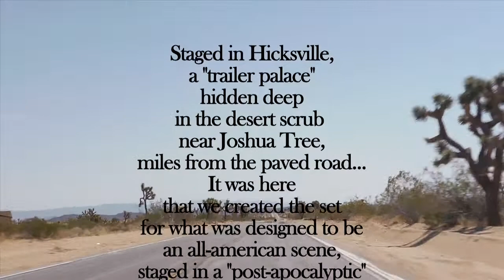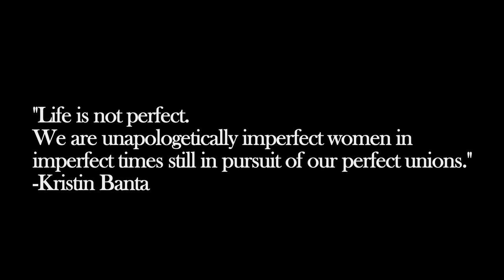Hyper-Color Retro Glam Bridal Shoot in Hicksville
Hyper Color Retro Glam Shoot Vendor Credits

Conceptual Photography: Laura Grier with Beautiful Day Photography
Art Direction and Set Design: Kristin Banta Events
Makeup: Tara Dowburd-Luftman of Make-Up Therapy
Hair: Stephanie Ovalle of Make-Up Therapy
Florals: Carly Cylinder with Flour LA
Chairs and Props: Archive Vintage Rentals
Tabletop Rentals: Casa de Perrin
Linens: La Tavola
Cake: The Butterend Bakery
Pies: Porch Pies
Dress: Dolly Couture
Dress Alterations: Leah Bauer
Apron: Two Design Divas
Mannequin: Bob Gail
Model: Pauline Van Valin
Cinematography: Andre Enzensberger with Bavayou Films
Film Editor: Daniela Ardizzone

Photo Story Narrative:

"Staged in Hicksville, a "trailer palace" hidden deep in the desert scrub near Joshua Tree, miles from the paved road...it was here that we created the set for what was designed to be an all-american scene, staged in a "post-apocalyptic" desert setting (think Mercury, Nevada bomb test site), styled as retro-glam in hyper-color.

As the scratchy old radio played Loretta Lynn on repeat, the set echoed an oversaturated, cloying, dripping over-the-top 1957 scene. The bride is celebrating her perfect day, her perfect husband, her perfect fantasy life. Heavy-handed, blown out hues - you can almost taste the saccharined cherry pie and intentfully cliched props setting the stage for our protagonist to celebrate her dream moment.

Oblivious to her surroundings, she poses in exaggerated domesticity while around her time and life has been shattered. It's Mad Max 30 years earlier and she's the last hold out of a forgotten life. She serves and preens, desperate to fulfill the role. Slowly she winds towards emancipation. The fantasy starts to unravel. The idealism fractures, and by the end of our story she casts off the foistered role. Screw him. Screw this. She tears off her chains to the obligations of the past (symbolized by her apron), turns to face the future and realizes it's too late.

Life is not perfect. We are unapologetically imperfect women in imperfect times still in pursuit of our perfect unions."

                                                    -Kristin Banta